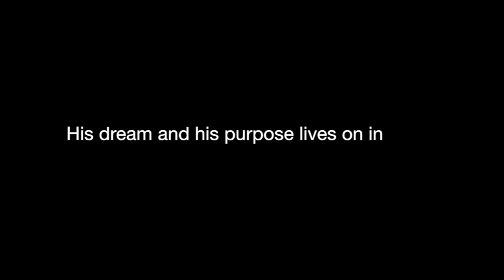Willie Austin, Austin Foundation, Seattle - 2013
Willie Austin, former UW football player and power lifting champion, founded the Austin Foundation to provide youth access to fitness and nutrition.The Austin Foundation offers free fitness and nutrition education for thousands of Seattle area youth each year.
Willie passed away unexpectedly in April 2013. His dream and his mission lives on in all those who believe in him and his vision.